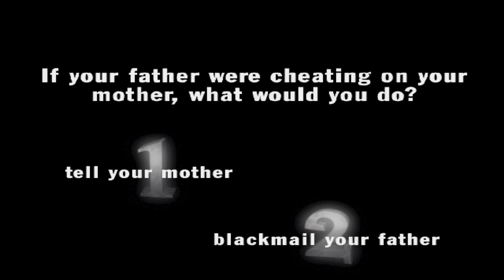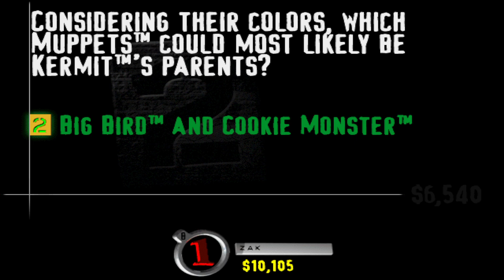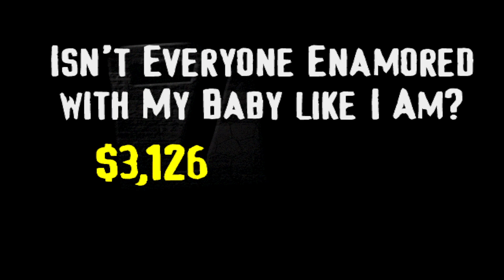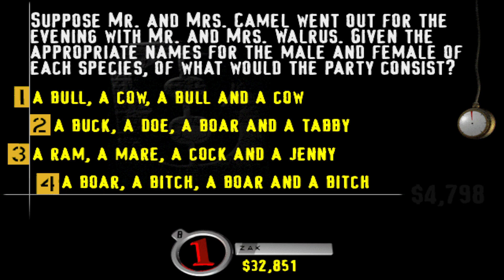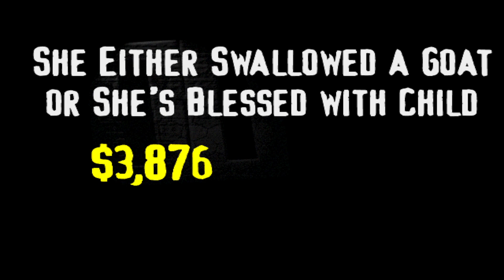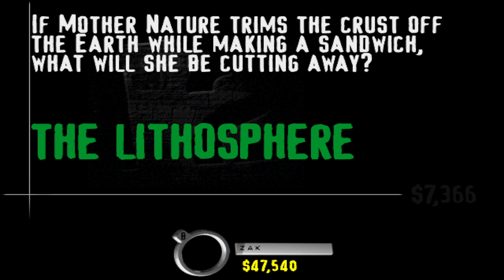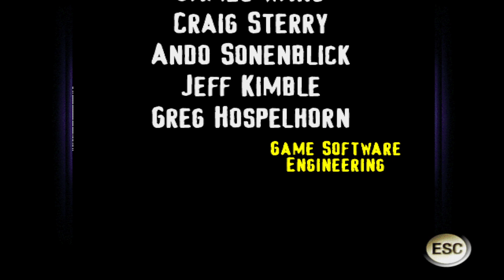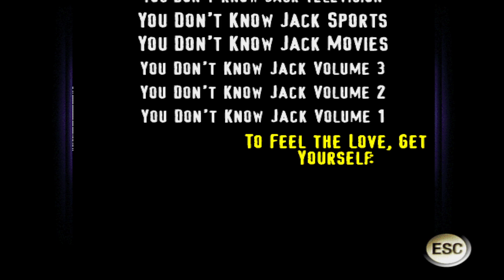YOU DON'T KNOW JACK Vol. 4 The Ride - Longplay (Episode 7 - Floor 89: Parents)